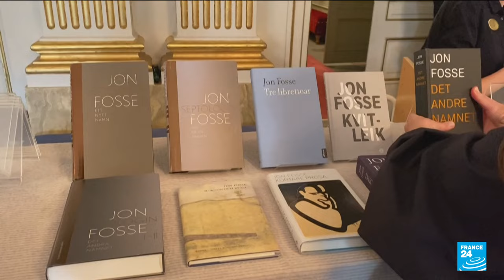Portrait de l'écrivain norvégien Jon Fosse, lauréat du Nobel de littérature • FRANCE 24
Le prix Nobel de Littérature 2023 a été attribué à l'auteur norvégien Jon Fosse. A 64 ans, Jon Fosse est aujourd’hui avec Ibsen le dramaturge norvégien le plus joué dans le monde, connu notamment pour ses pièces comme "Le Nom" ou "Quelqu’un va venir". L'académie Nobel a salué "ses pièces novatrices et sa prose qui donne voix à l'indicible". Portrait du lauréat norvégien, successeur de la française Annie Ernaux.